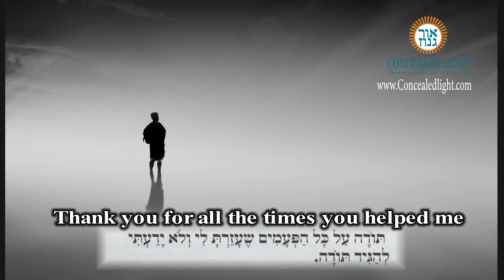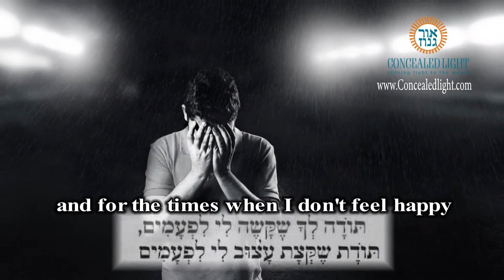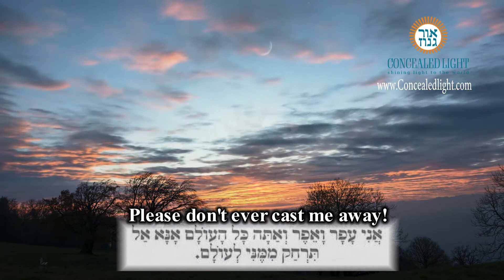Prayer of Thanks English with subtitles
Speaker: Rabbi Jonathan Rietti